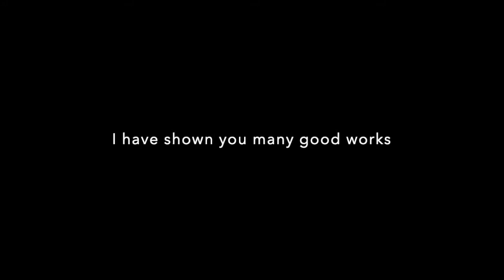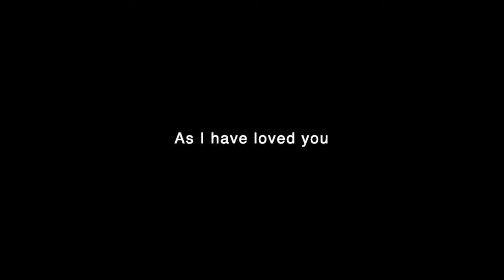Who But Jesus?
Song by Laura Story, set to video background and John 10:32.and 13:34.